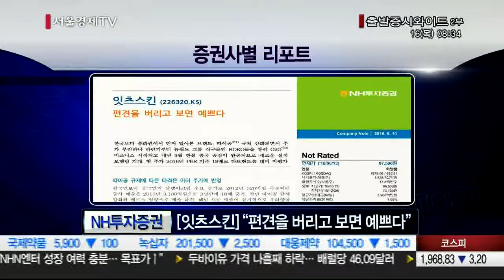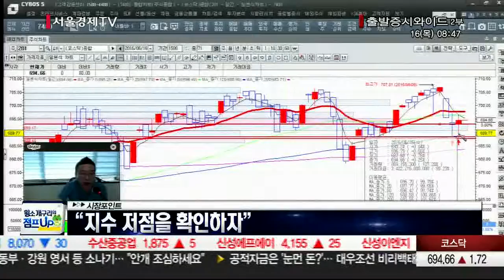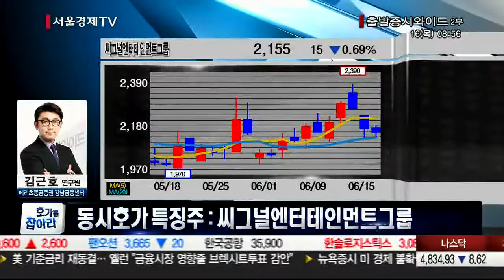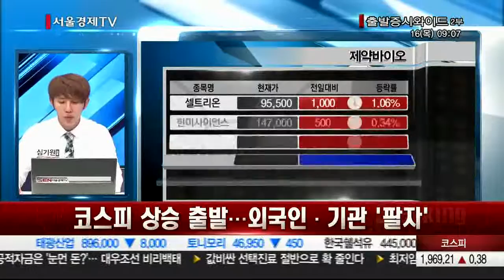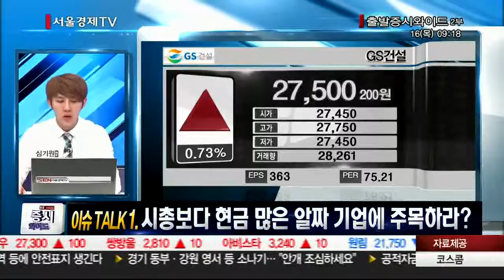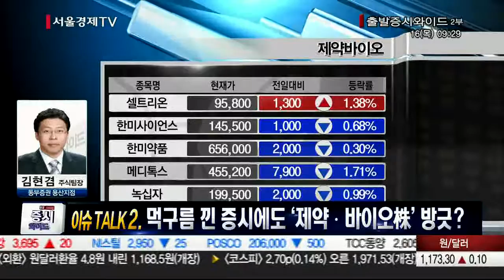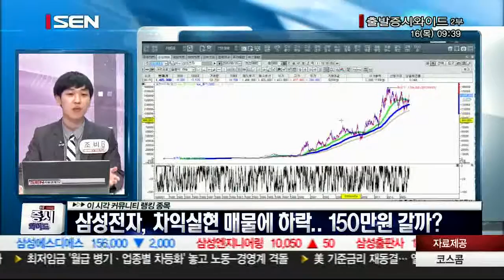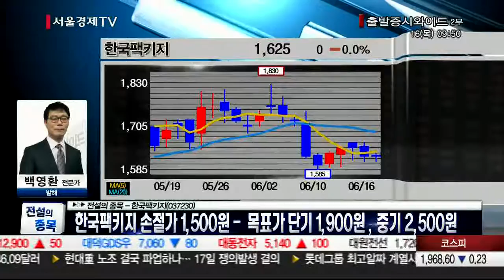20160616_출발 증시와이드_986회_2부